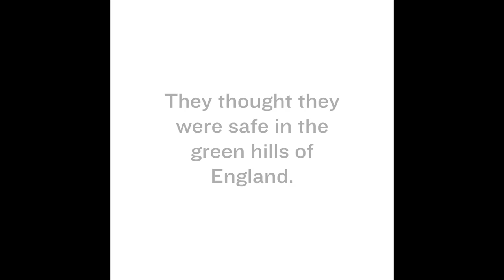From Russia With Blood by Heidi Blake (book trailer)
The untold story of how Russia refined the art and science of targeted assassination abroad—while Western spies watched in horror as their governments failed to guard against the threat .

FROM RUSSIA WITH BLOOD by Heidi Blake

Mulholland Books is an imprint of Little, Brown and Company devoted to publishing the best in suspense fiction and true crime.